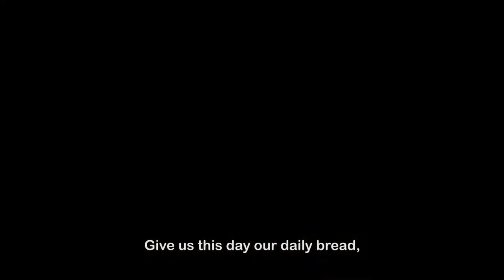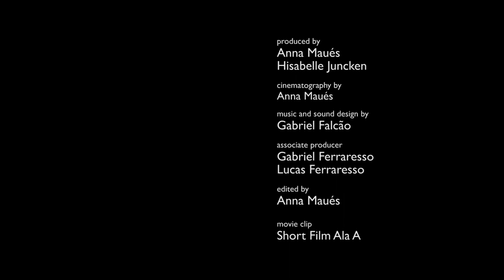INSOMNIA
A young religious girl with a mysterious past is having trouble sleeping. She wriggles in her bed in a futile attempt to combat insomnia, but what is keeping her awake is much stronger than the need for a good night's sleep.

Anna Maués

Producers
Anna Maués e Hisabelle Juncken

Cast
Hisabelle Juncken
Rafaela Louzada
Letícia Monteiro
Leonardo Garcia
Lana Calixto

Soundtrack
Gabriel Falcão